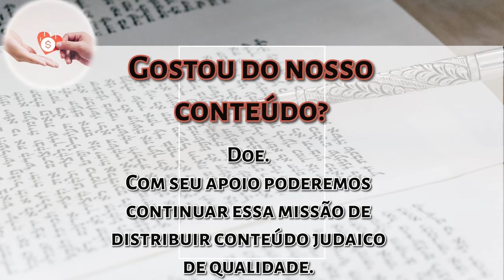Parashat Noach - Por que o castigo da geração foi pela água - Rabino Tamim - Hidabroot Brasil 2024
Adquira o livro Aromas da Torá - Reflexões sobre as Porções Semanais, do Rabino Moshe Tamim